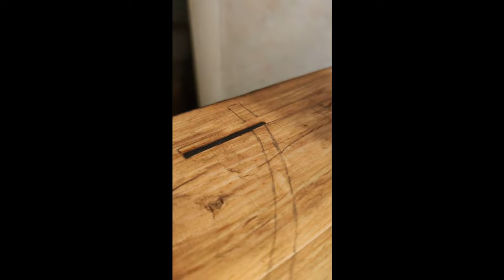Японский улей космос#bee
Третья часть проекта "Японский улей"